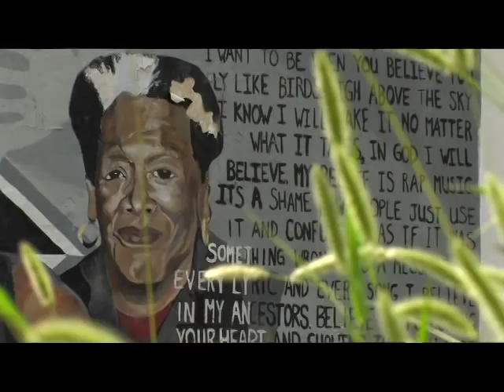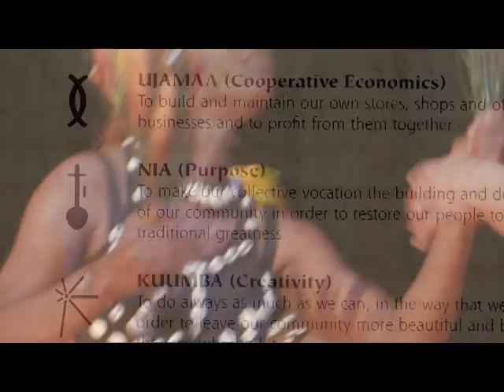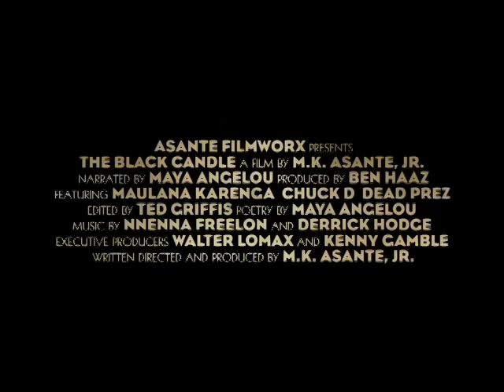"The Black Candle" film trailer - Narrated by Maya Angelou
Narrated by Maya Angelou and directed by M.K. Asante, Jr., The Black Candle is a landmark, vibrant documentary that uses Kwanzaa as a vehicle to explore and celebrate the African-American experience.

A film by award-winning author and filmmaker M.K. Asante, Jr., The Black Candle is an extraordinary, inspirational story about the struggle and triumph of African-American family, community, and culture.

Filmed across the United States, Africa, Europe and the Caribbean, The Black Candle is a timely illumination on why the seven principles of Kwanzaa (unity, self-determination, collective work and responsibility, cooperative economics, purpose, creativity and faith) are so important to African-Americans today.

The first feature film on Kwanzaa, The Black Candle traces the holidays growth out of the Black Power Movement in the 1960s to its present-day reality as a global, pan-African holiday embraced by over 40 million celebrants.

With vivid cinematography and an all star cast that features the best and brightest from the hip-hop and the civil rights generations, The Black Candle is more than a film about a holiday: its a celebration of a people!